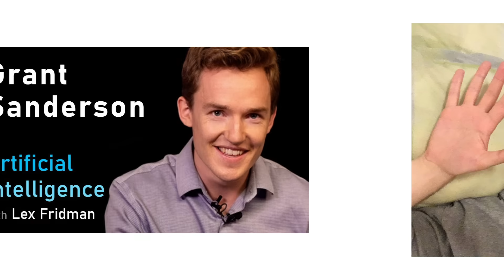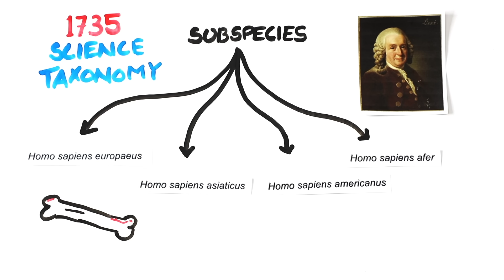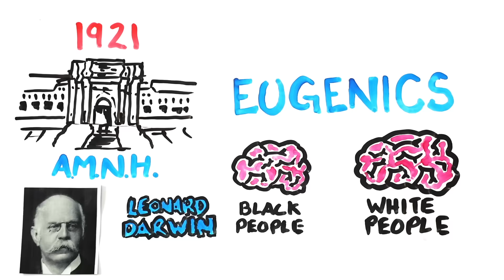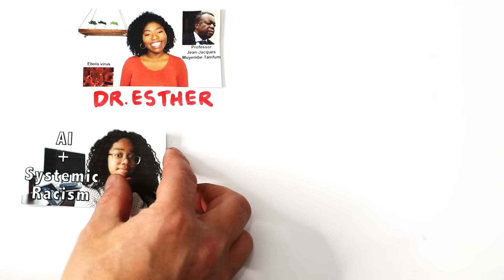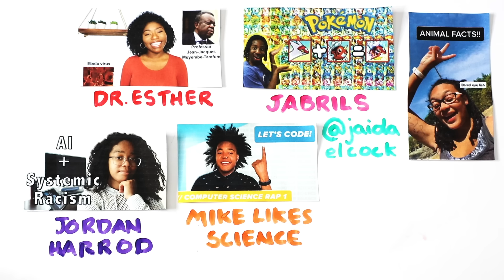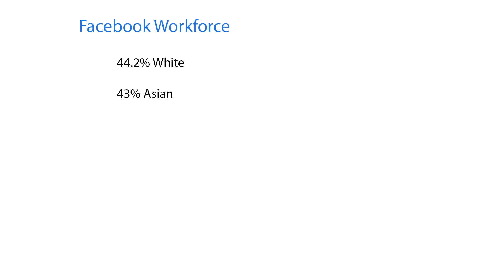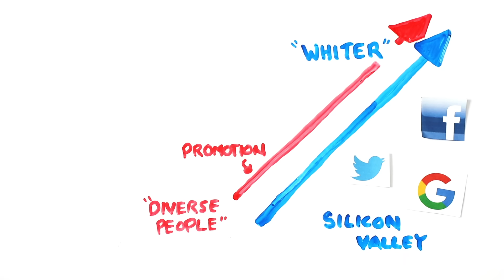We Need To Talk About Diversity in Science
How can we make science more diverse?
All ad revenue from this video is going to Visions of Science

Jaida Elcock TikTok: @jaidaelcock
Anna Gifty Twitter: @itsafronomics